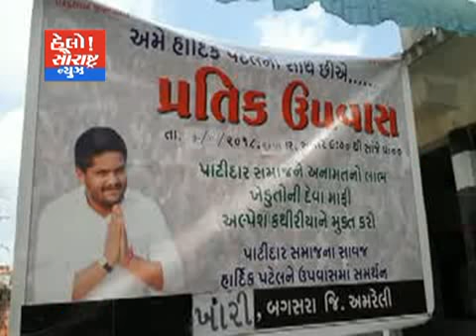બગસરાના ખારી ગામે હાર્દિક પટેલના સમર્થનમાં પાટીદારો દ્વારા રામધૂન યોજાય